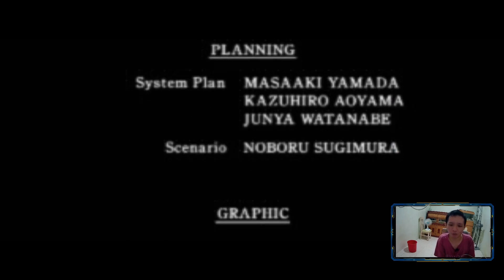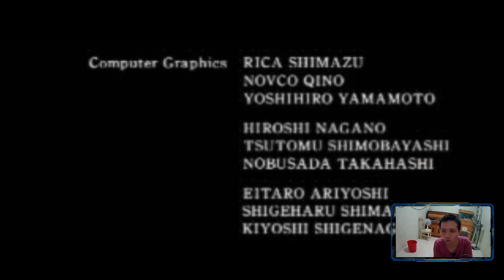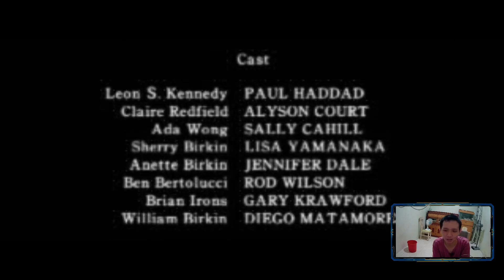Resident Evil 2 (1998) PS1 Claire A. Scenario Walkthrough Part 3 | The Last Boss Fighting (Ending)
Alright so today I'm going to show you the last boss fighting because the internet connection keeps drop so I will record very short this gameplay as well!! Hope you really enjoyed this one and Prince of Persia will be back tomorrow uploading for that members.